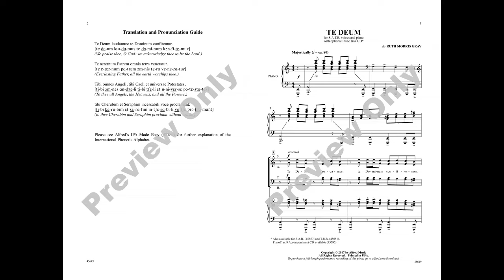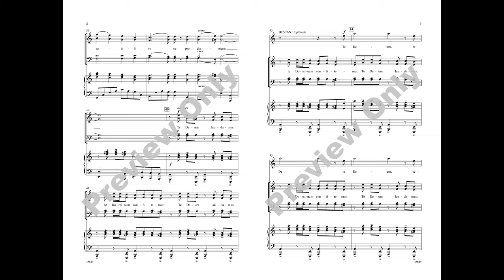Te Deum, by Ruth Morris Gray – Score & Sound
Te Deum
By Ruth Morris Gray
Item: 00-45649
Voicing: SATB
Series: Choral Designs
Also available: SAB, TBB
Riveting and majestic, this contemporary setting of the traditional Latin text is sure to impress. Choirs both large and small will easily achieve a big sound. Modal harmonies convey a sense of urgency throughout, and an optional descant brings the piece to a dramatic close.